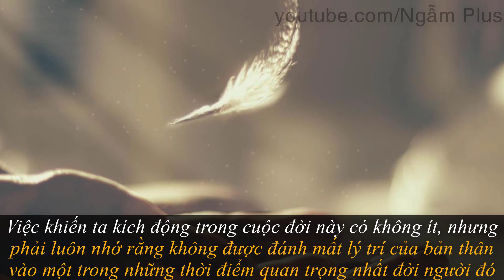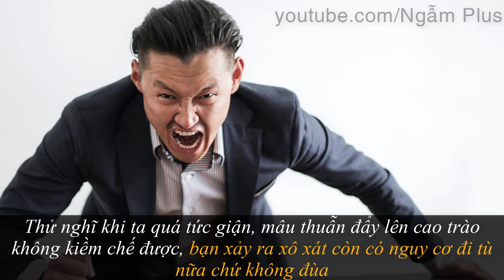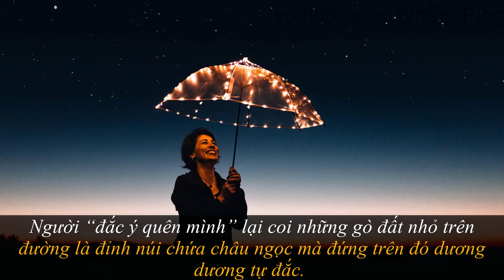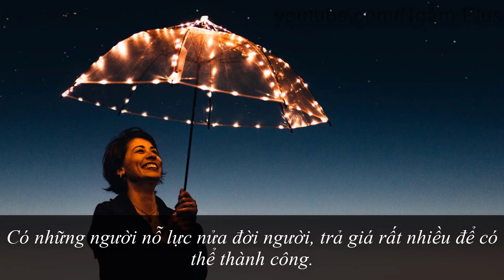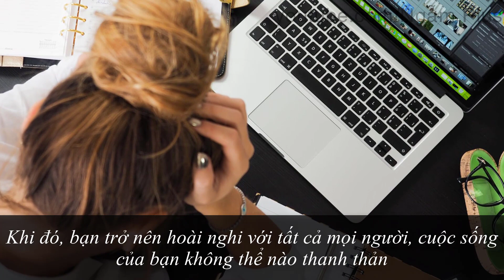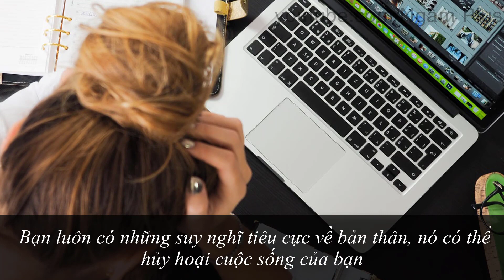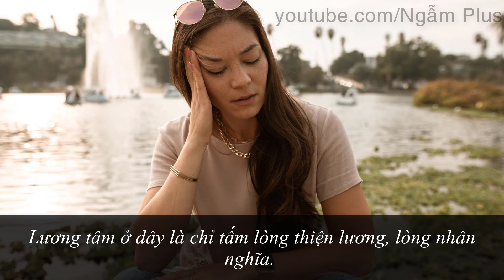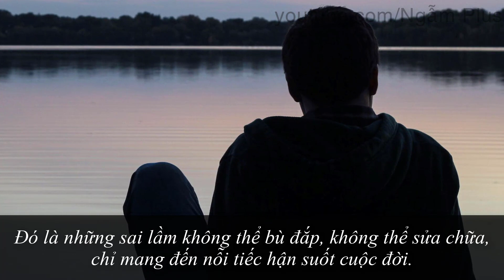Kiếp người có 4 thời điểm quan trọng KHÔNG ĐƯỢC phạm sai lầm | Sai 1 thôi là hủy cả đời | NGẪM PLUS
Nội dung video:
Trên đây là 4 thời điểm quan trọng nhất đời người mà bạn không được phép phạm phải sai lầm. Bởi một khi đã sai, có thể sẽ sai cả đời, cũng hủy hoại tất cả tương lai.
Đó là những sai lầm không thể bù đắp, không thể sửa chữa, chỉ mang đến nỗi tiếc hận suốt cuộc đời.